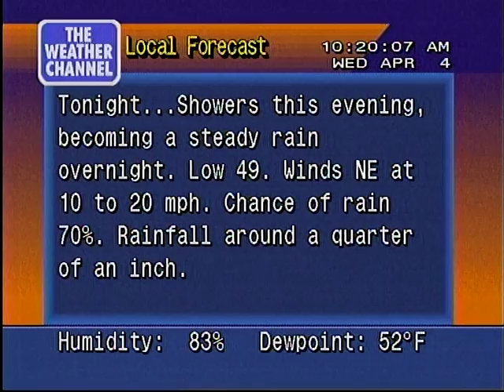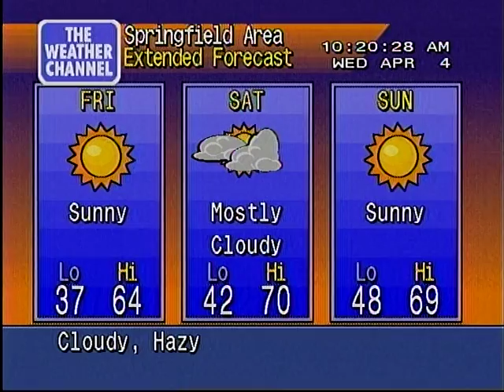WeatherStar 4000 Local Forecast 4/3/2012 @ 10:19 AM [HQ] Cloudy, Hazy